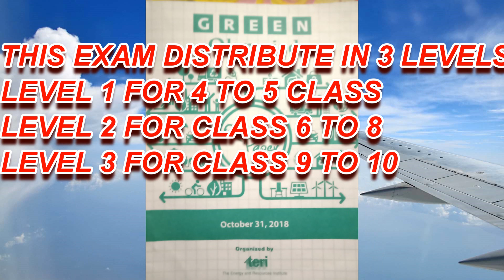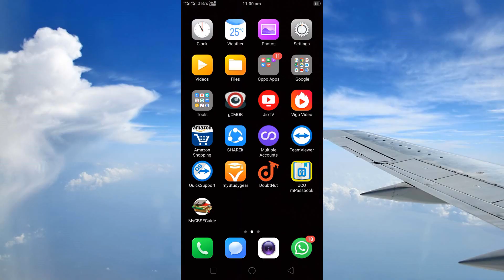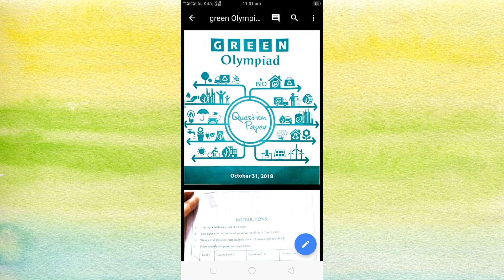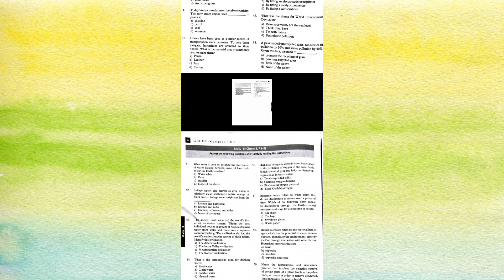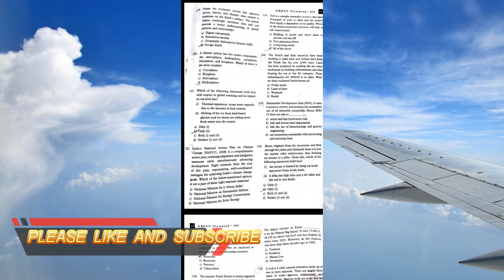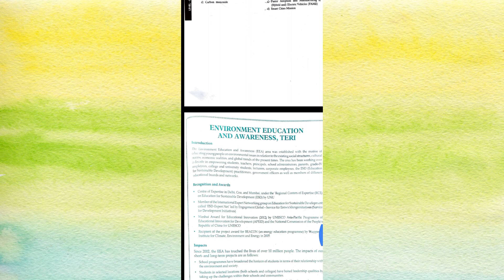Green Olympiad question paper 2018- 19 // 3 computer portal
in this video you see the question paper of green olympiad

to see math olympiad question paper =

download link of green olympiad question paper=

green olympiad,